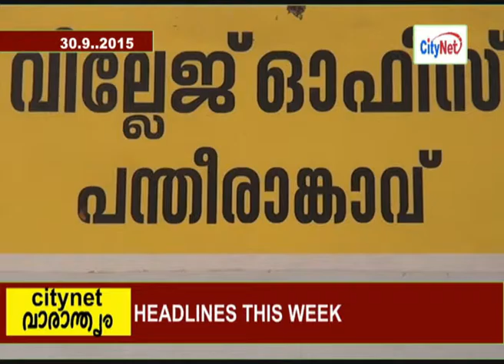village office dharna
cpim pantherankave